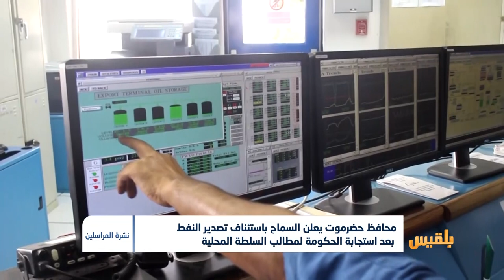محافظ حضرموت يعلن استئناف تصدير النفط بعد استجابة الحكومة لمطالب السلطة المحلية|تقرير:أمين صالح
أعلن محافظ حضرموت فرج البحسني، السماح باستئناف تصدير النفط من المحافظة بعد استجابة الحكومة لمطالب السلطة المحلية.
وقال بيان للمحافظ، إن السلطات سمحت لناقلة النفط المستأجرة من قبل الحكومة بالدخول إلى ميناء الضبة النفطي، تمهيداً لشحنها بالنفط الخام.
وأوضح المحافظ أن السماح بتصدير النفط جاء بعد استجابة الرئيس هادي والحكومة لمطالب المحافظة، مهدداً باللجوء للخطوة ذاتِها حال ناقضت الحكومة التزاماتها...